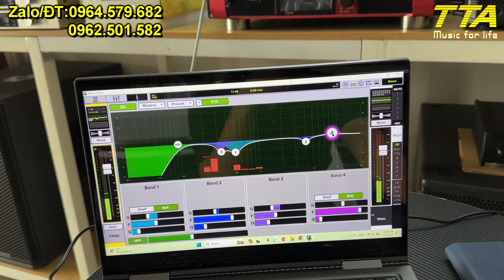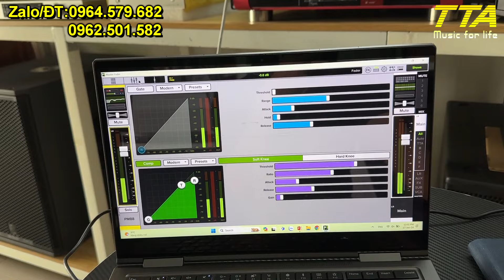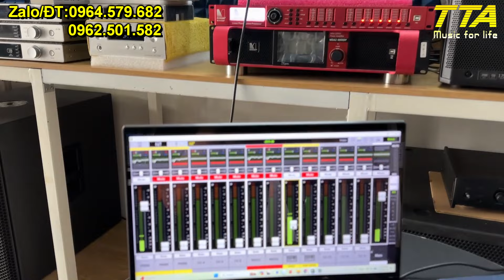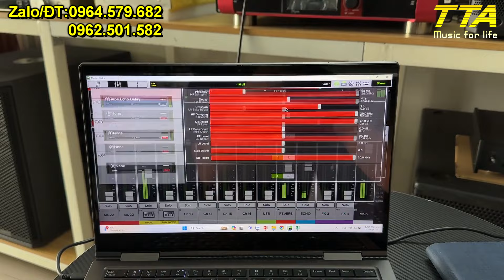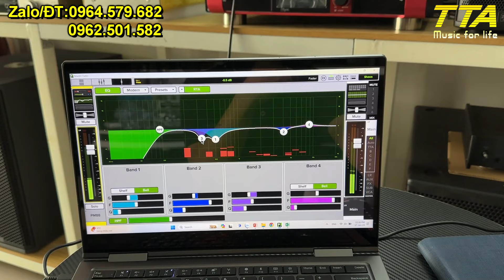Shure Beta58A - Hát như Ca sĩ thực thụ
Mic shure chính hãng Beta58A. Đúng chất huyền thoại và chất của hãng micro hàng đầu thế giới. Giọng tái tạo như thật. Hãy đeo tai nghe để cảm nhận trên từng ca từ mà khách hàng trình diễn. Lưu ý: Đây là khách hàng chứ không phải ca sĩ.
Alo em Tâm ngay để được quay video và mua hàng.